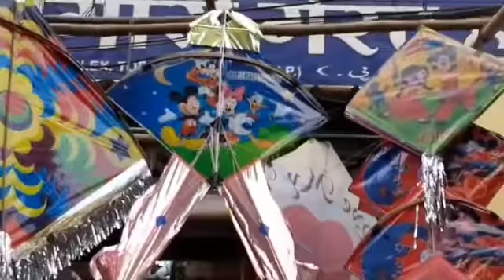उज्जैन पतंग बीडीओ